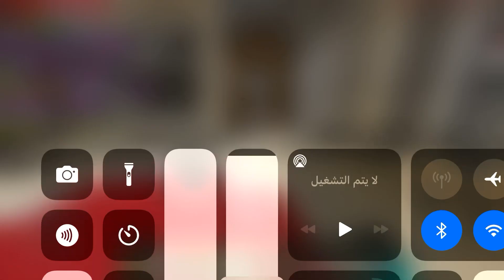Minecraft Ben 10 Forever Knight Boss Fight